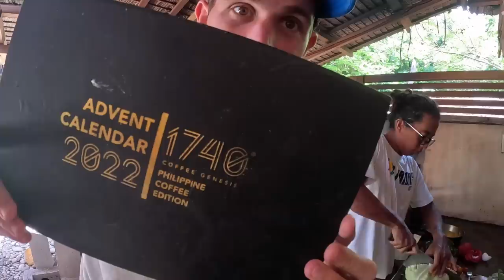FILIPINO SNACK I DON'T LIKE - Philippines Beach Home Province Life (Cateel, Davao)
I DON'T LIKE THIS FILIPINO SNACK...

For me, not so much into avocado when it is mixed this way.  Although a lot of my Filipino friends really love this!  This video is just another raw day filled with moments from our Philippines beach home in Cateel, Davao Oriental.  Rain suddenly came, but then the sun arrived, and the boys surfed while the fisherman did some local style fishing!  Province life is always unique and positive vibes for us.  After a little bit of cooking, and a beautiful beach run...

Jandee finally puts together this simple and refreshing avocado snack!  Although I am not into it...

Power On!